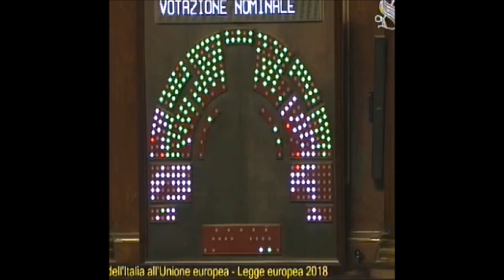190416 Senato Votazione